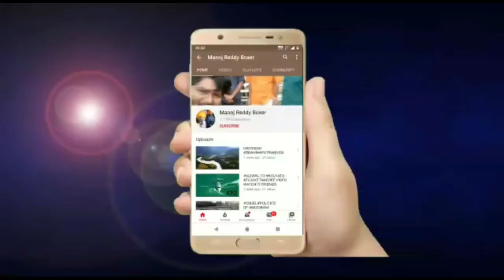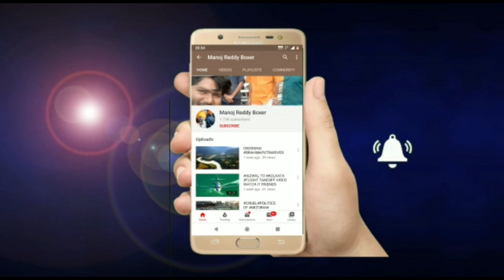🙏🏼Appeal 🙏🏼 Against CORONA 🦠 VIRUS BY 🇮🇳INDIAN WOMAN BOXER’s👊🏼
🙏🏼Appeal 🙏🏼
Against CORONA 🦠 VIRUS
                      BY
🇮🇳INDIANWOMANBOXER’s👊🏼